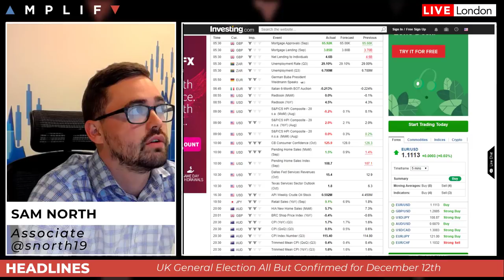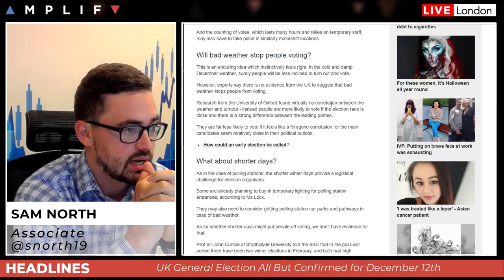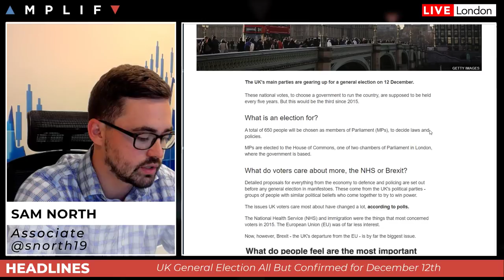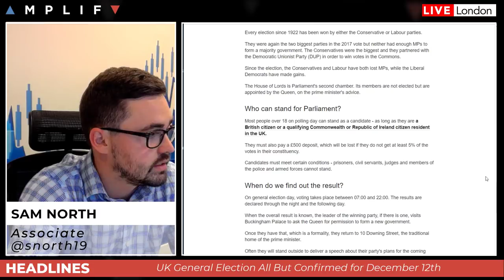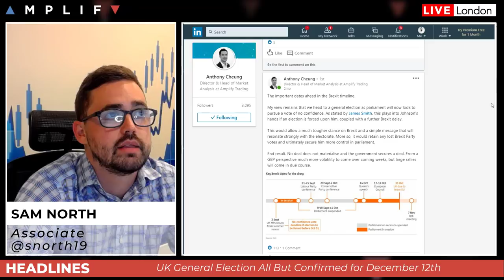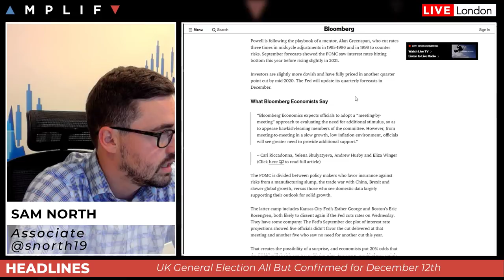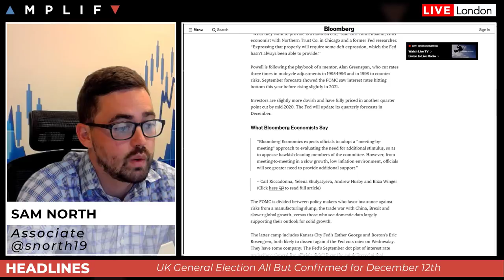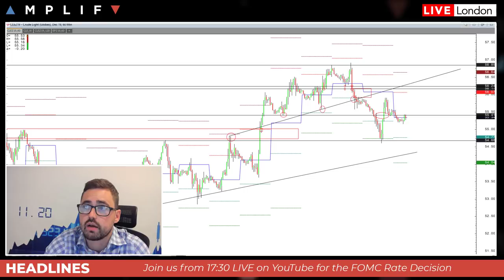UK General Election All But Confirmed & FOMC Preview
Senior Associate Sam North delivers a look ahead for the session. Topics covered include:

- Summary of yesterday and overnight's moves in the markets
- Review of the December 12th UK Election being all but confirmed
- FOMC Preview ahead of expected Rate Cut
- Look at the data calendar for the day ahead